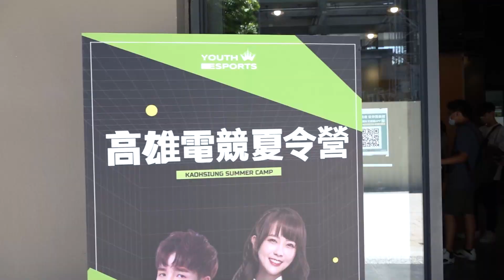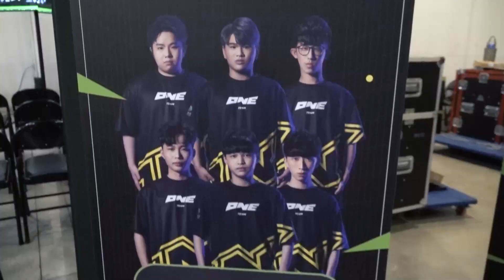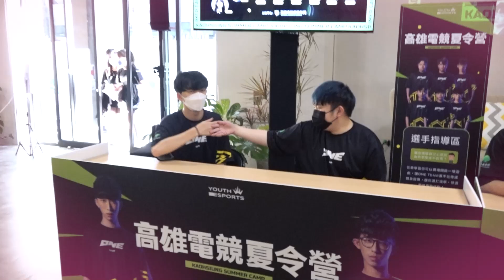ONE Team 傳說對決 粉絲見面會 高雄篇Vlog | 高雄的朋友我們來了！ 南部鄉親好熱情 好開心與大家見面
⭐高雄電競夏令營 Vlog⭐
南部的ONE粉好熱情🥵
感謝所有來找我們的！

📣喜歡我們的朋友，一定要訂閱追蹤我們唷